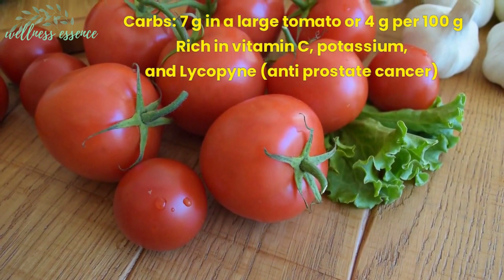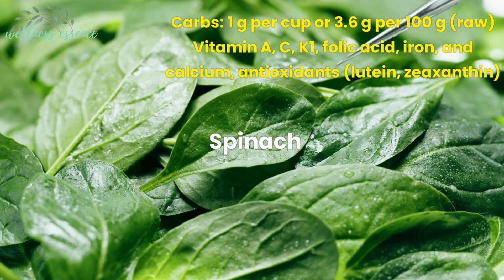16 Healthiest, Nutritious, Low Carbs Vegetables to Keep Doctor Away- Disease Prevention [Incredible]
16 Healthiest, Nutritious, Low Carbs Vegetables to Keep Doctor Away- Disease Prevention [Incredible]
Vegetables offer a fantastic combination of being low in calories while being packed with essential vitamins, minerals, and vital nutrients. What's even better is that many vegetables are low in carbohydrates and high in fiber, making them a perfect choice for those following low carb diets. The video emphasizes that vegetables are low in calories but rich in vitamins, minerals, and important nutrients in disease prevention.
Whether following a low carb diet or not, incorporating more vegetables into your meals is always a great idea for overall health and well-being!